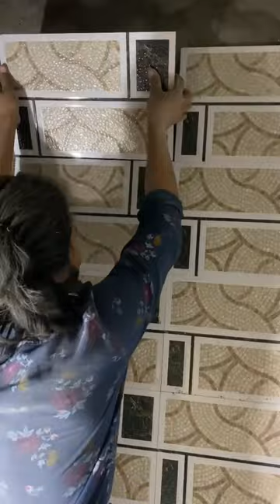jump Mast Karigar bolo ta hai😃😃jump 😃